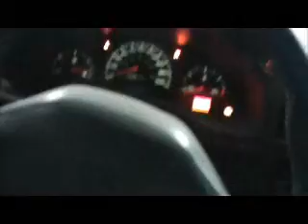hprauto1- #21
a peek a boo of the car